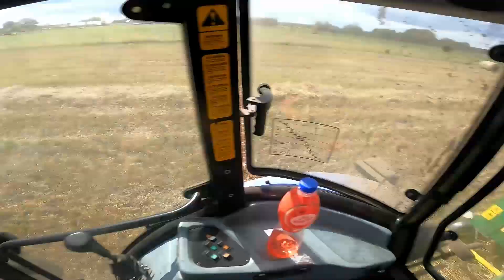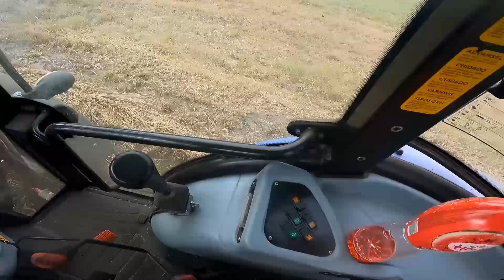Vlog25.Prasowanie słomy. Pierwsze testy nowego nabytku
Witam.
Kolejny vlog tym razem z prasowania słomy i testy nowego nabytku.